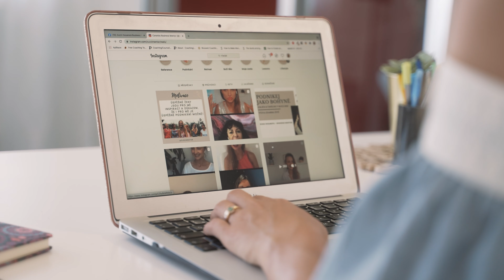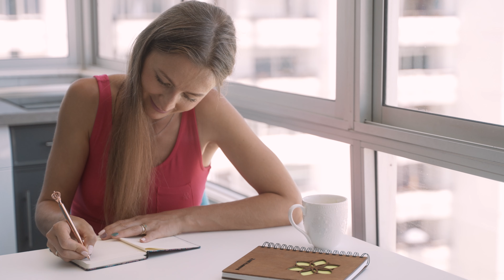PROMO / Zuzzi Husarová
Promo video pro mind koučku Zuzzi Husarovou

Lokace: Gran Canaria